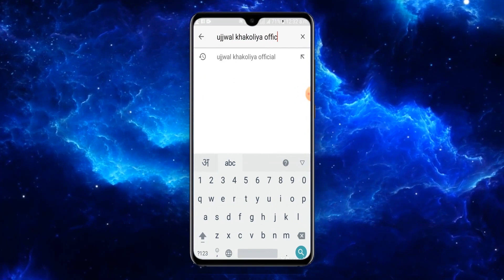भावपूर्ण भजन दादीजी से प्रीत पुराणी Dadiji se prit purani by Ujjwal Khakoliya